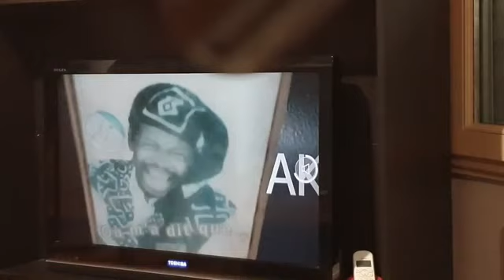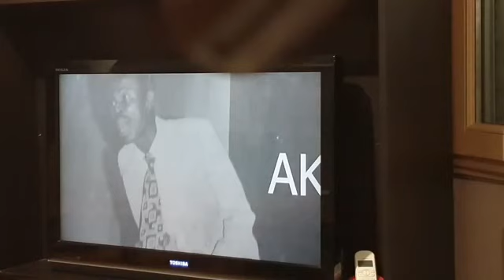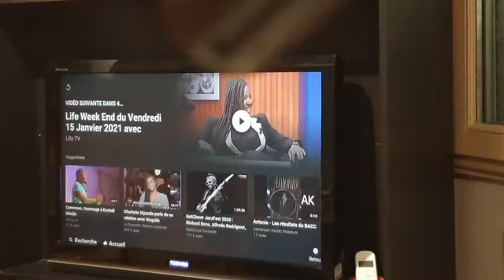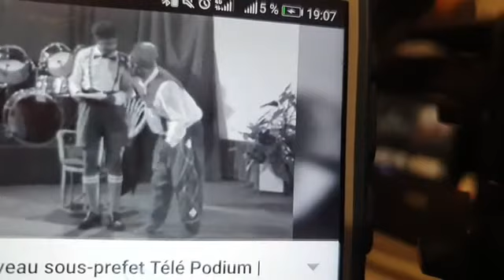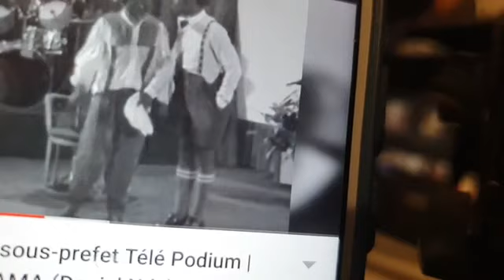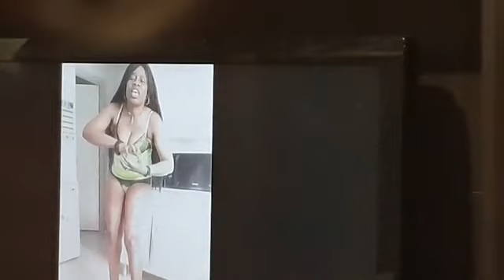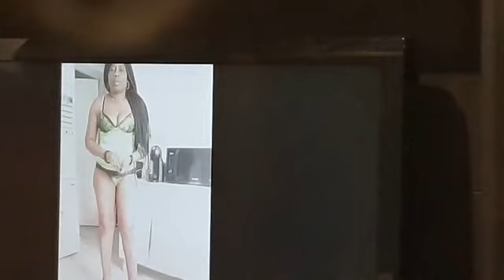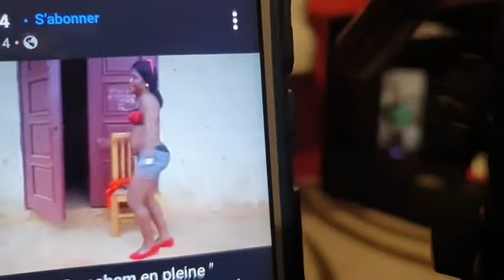Petit goûter de zomo et de KwemD'Essindi Mindja à Ma'a gazon🤬